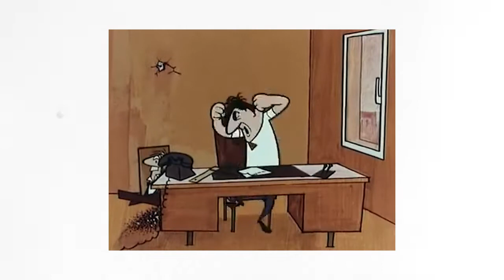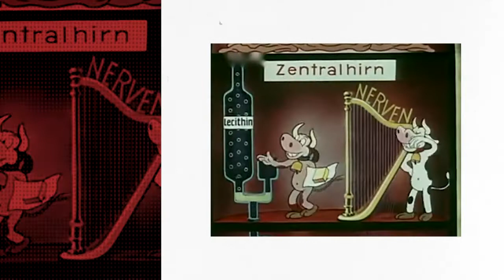Futurnaut - Der Staat (Das ist ein Abstraktum) (Music Video)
Die junge Bundesrepublik, zwischen Wirtschaftswunder, Wiederaufrüstung und dem sich aufbauenden Kalten Krieg.

Track 02 vom Musikvideo-Projekt "Jenseits der Grenze"

"Jenseits der Grenze" ist eine 23-teilige Musikvideo-Reihe über den "Kalten Krieg" in Deutschland. Vom "Wirtschaftswunder" in der BRD, dem Aufbau der "Planwirtschaft" in der DDR, über den "Mauerbau", die "68er" bis hin zur friedlichen "Wende" von 1989 erzählt das Projekt "Jenseits de